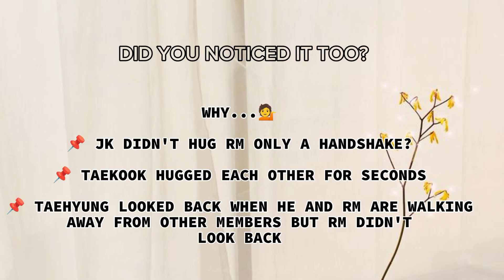THE SWEET AND SOFT HUG😭🫂jungkook